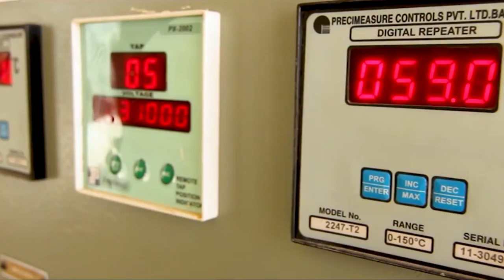CDC 70th Anniversary Video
Commemorative video for CDC Group's 70th Anniversary charting our history and work as the world's first impact investor.